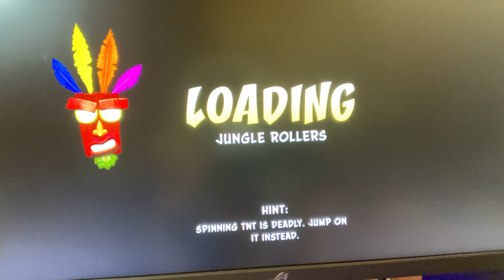Crash bandicoot- part 1 I HATE THESE SKUNKS